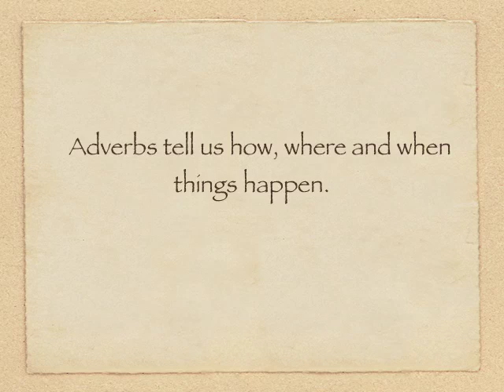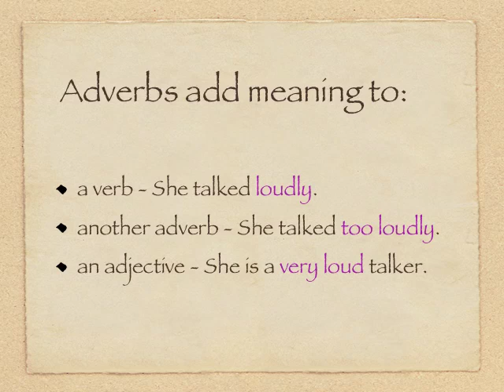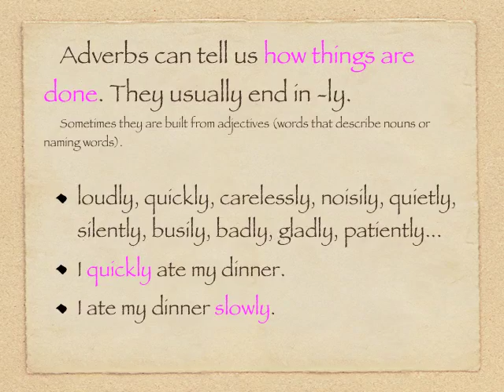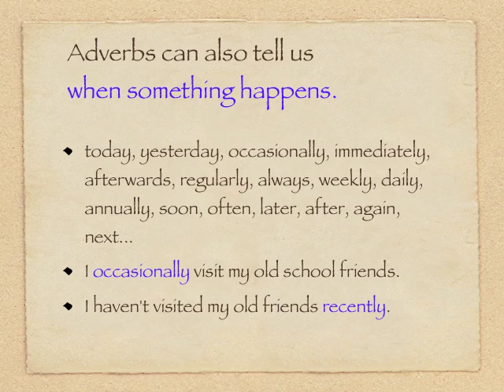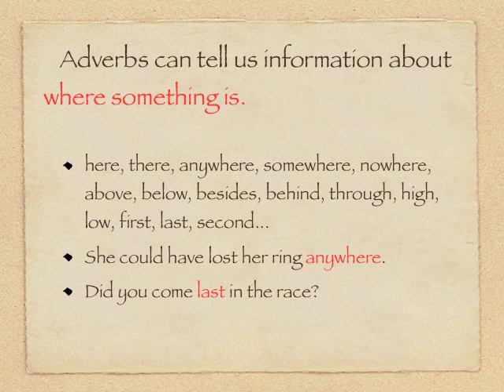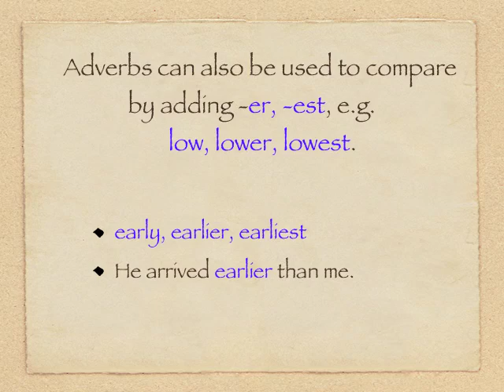What Is An Adverb